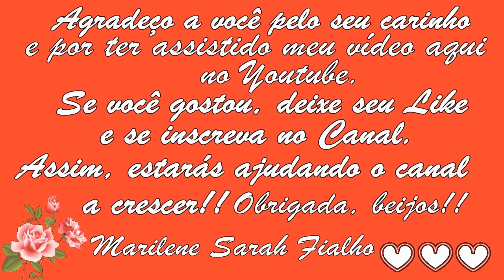Mau Cheiro nas Partes Íntimas e Axilas?? NUNCA MAIS!! Receita Caseira 💖 MARILENE SARAH FIALHO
🌻 MEUS PRODUTOS 🌻
💝 Ervas, Temperos e Especiarias:

⭐ Eletrônicos com o Melhor Preço do Mercado:

Bjss 💖💖🌺🌺